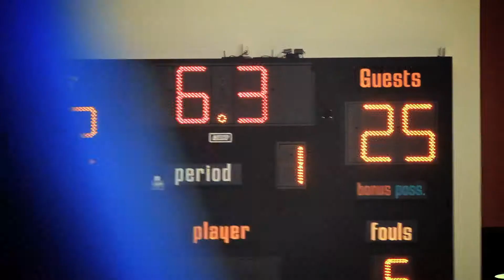VIDEO Play Unified Recruitment